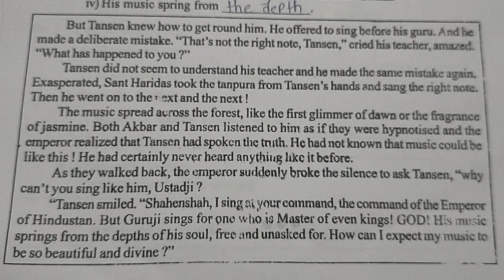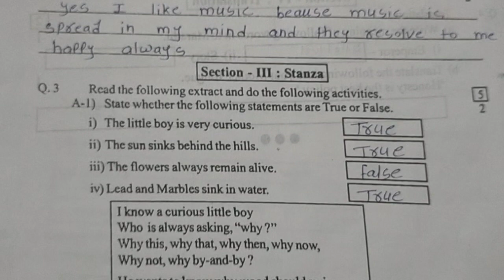8th English second unit test paper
8th second unit test paper
second unit test paper class 8th subject English
english second unit test paper class 8th
8vi english second unit test paper
second unit test paper class 8th